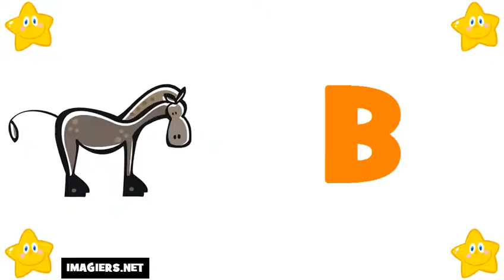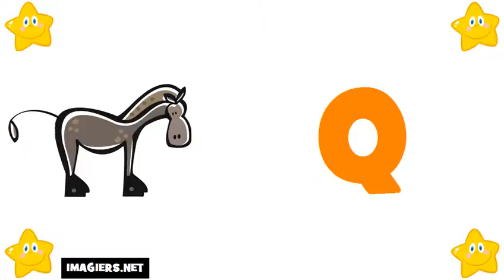Học tiếng Pháp # Bảng chữ cái